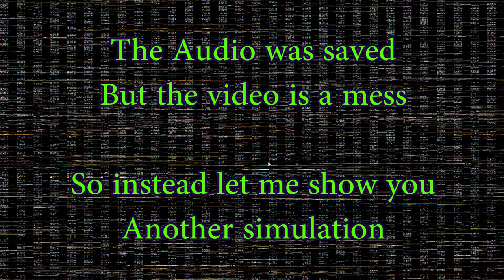Factalkio - 25 - Visual Dissonance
FactTalkio is a factorio based lets play\podcast where we tackle the pressing philosophical issues of the future and fondly reminisce about the ancient history of the 21st century.
After crash landing due to a whiskey malfunction the last 2 survivors have to automate their way back into space